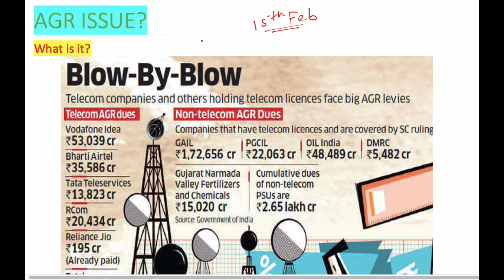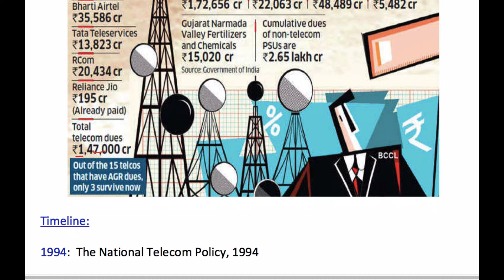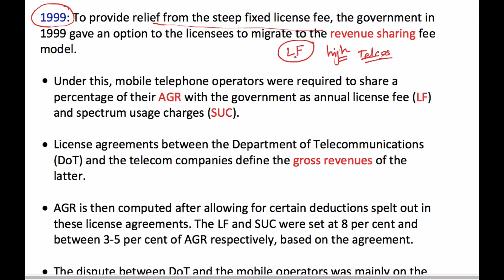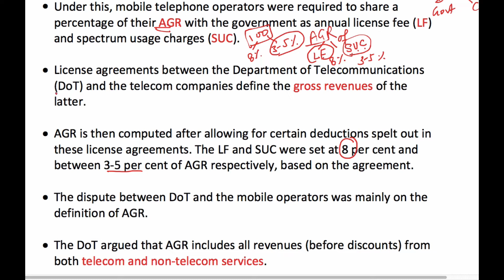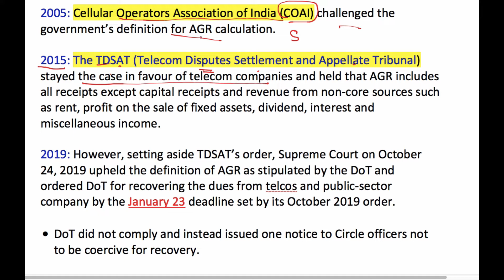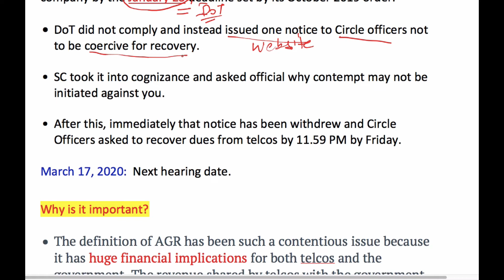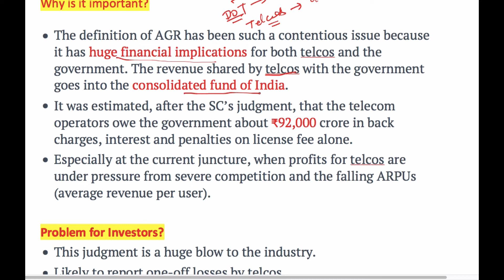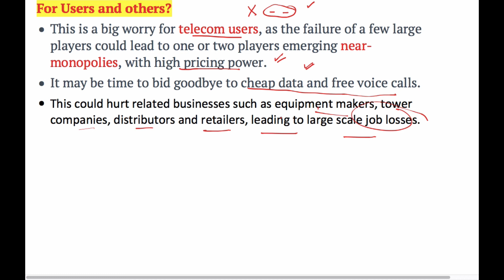ADJUSTED GROSS REVENUE(AGR)|| एडजस्टेड ग्रॉस रेवेन्यू (AGR)